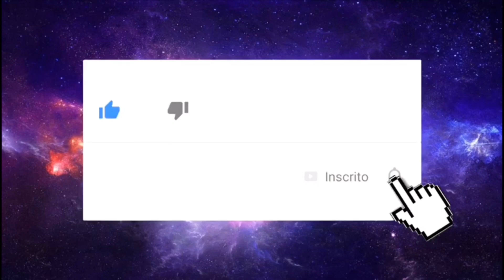YOGA CHALLENGE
O Desafio de hoje foi o Yoga Challenge que foi um dos mais difíceis pra fazer até hoje 😂😂 Foi bem cansativo mas nos rendeu varias risadas 😂 espero que tenham gostado!!! 🧘🏻‍♂️🧘🏼‍♀️